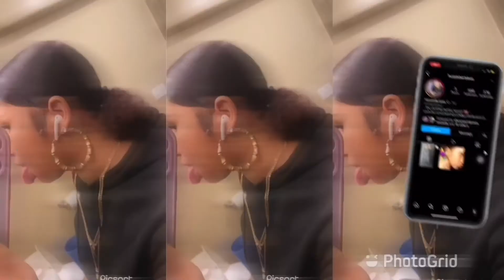2x Spicy Noodle Challenge ( i almost died ) || HussleBarbiee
Jada’s Instagram : ilove_.jada
2x Spicy Noodles